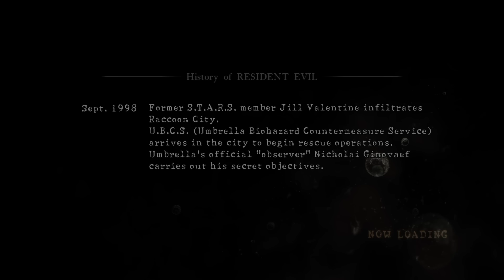Resident Evil 5 Remastered Mercs gameplay pt4 - Barry and Wesker in the Prison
This is my playthrough of Resident Evil 5 Remastered, with live commentary on the PS4 in 1080p/60fps.